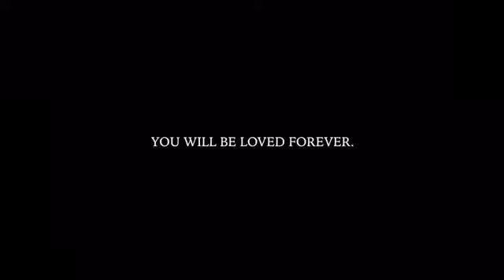Eminem - Godzilla ft. Juice WRLD (Dir. by @_ColeBennett) Clean Official Video Clean Edit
Video made by lyrical lemonade
Rest In Peace juice, we all love you @Lyrical Lemonaide